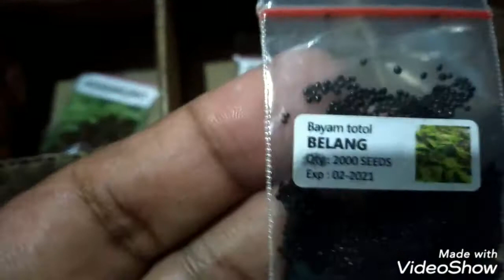Cara Membuat Kotak Bibit Tanaman -- Episode 1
Cara membuat kotak bibit tanaman ini berbahan dasar kardus bekas. untuk merekatkan bagian bagian-bagian bahan digunakan lem yang saya rekatnya kuat dan cepat kering. Episode ini berlanjut ke Episode 2 dan